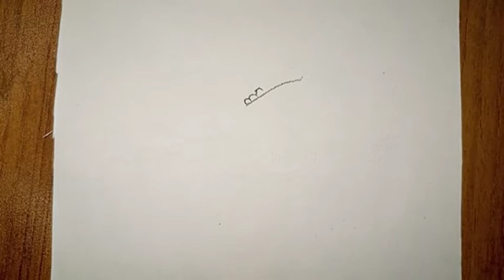how to draw Going to throw trash sketch Girl step by step beginner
🥰💓MY LIFE IS ART💓🥰

Easy and simple landscape drawing with beginner drawing / painting pen sketch / How to make easy scenes for beginners / step by step scenes

how to draw
Going to throw trash
sketch Girl
step by step beginner